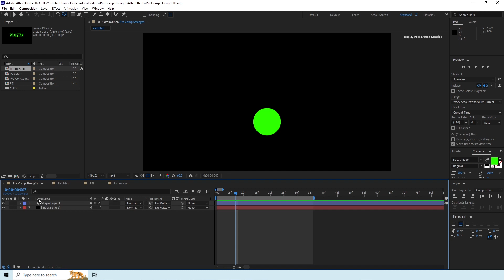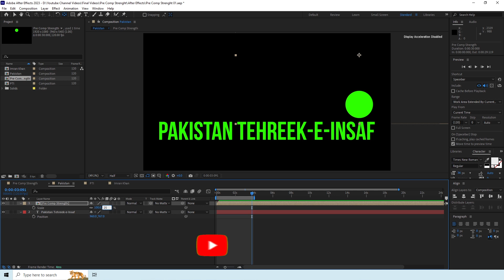Pre Comp Power and It’s work || After Effects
In this video I’ll tell you how to create PreComps in Adobe after effects. And how many powerful is precomp.

_____________________________/SOCIAL LINKS\___________________________________